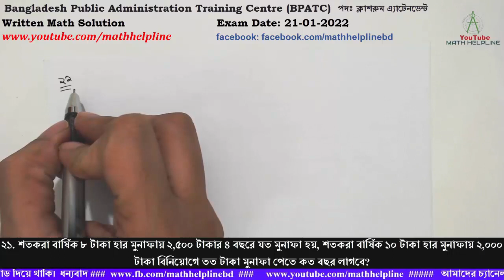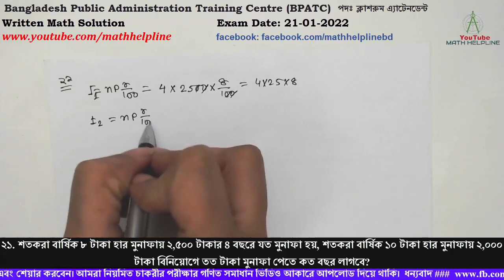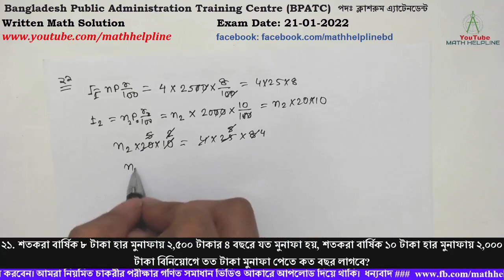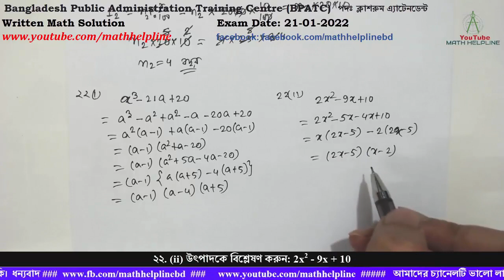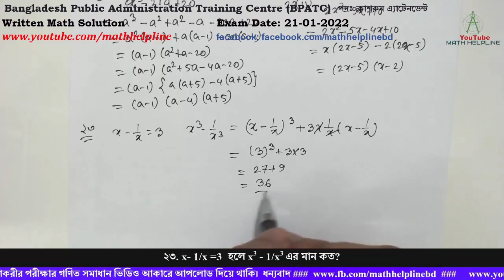BPATC পদঃ ক্লাশরুম এ্যাটেনডেন্ট Written Math Solution Exam Date: 21-01-2022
Bangladesh Public Administration Training Centre (BPATC)
পদঃ ক্লাশরুম এ্যাটেনডেন্ট
২১. শতকরা বার্ষিক ৮ টাকা হার মুনাফায় ২,৫০০ টাকার ৪ বছরে যত মুনাফা হয়, শতকরা বার্ষিক ১০ টাকা হার মুনাফায় ২,০০০ টাকা বিনিয়োগে তত টাকা মুনাফা পেতে কত বছর লাগবে?
২২. (i) উৎপাদকে বিশ্লেষণ করুন: a3 – 21a +20
২২. (ii) উৎপাদকে বিশ্লেষণ করুন: 2x2 – 9x + 10
২৩. x- 1/x =3  হলে x3 – 1/x3 এর মান কত?